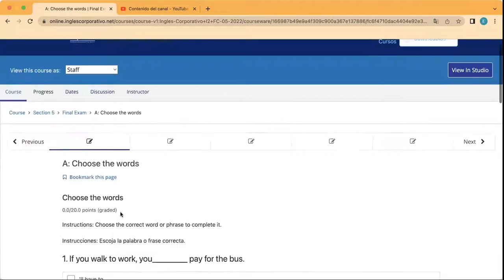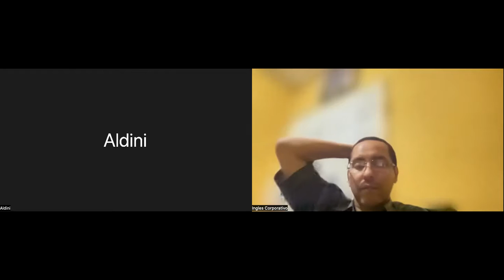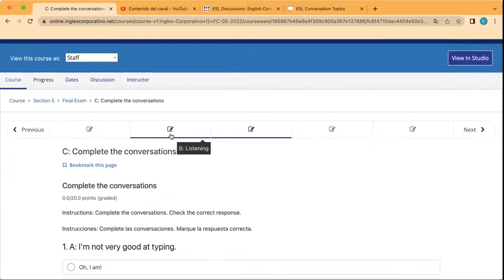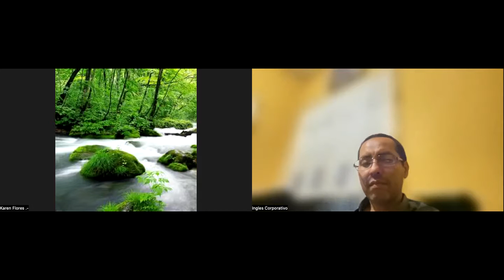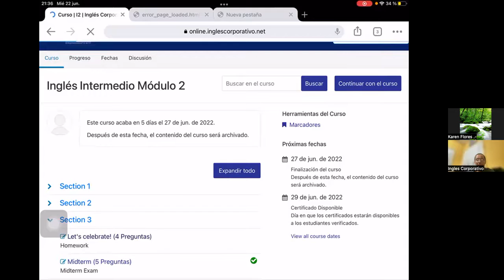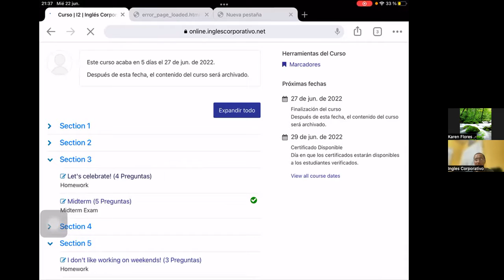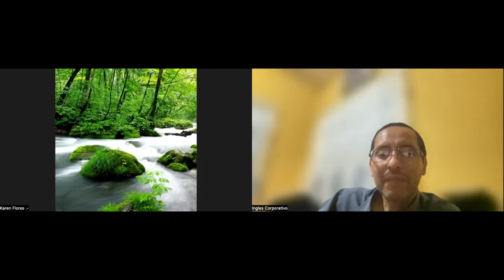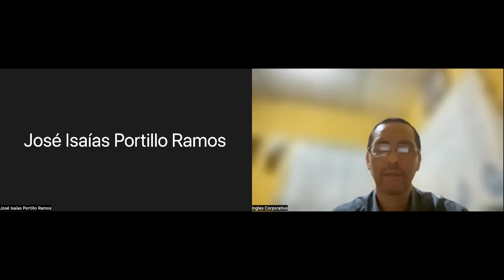Ingles Corporativo- Day 15 Final exam